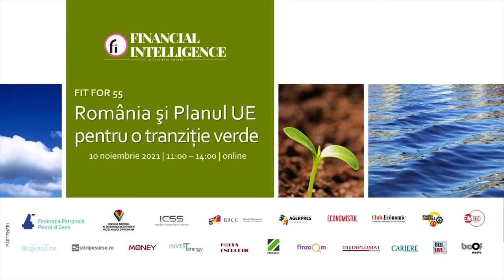Gabriel Dumitrașcu, Consultant Energie, la Dezbaterea Financial Intelligence - ”Fit for 55”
Gabriel Dumitrașcu, Consultant Energie, a fost speaker la Dezbaterea ”Fit for 55: România și Planul UE pentru o tanziție verde” organizată de Financial Intelligence, miercuri, 10 noiembrie 2021.

Evenimentul s-a desfășurat online și a fost transmis live pe platforma pe pagina de Facebook Financial Intelligence și pe canalul de Youtube Financial Intelligence.

Parteneri instituționali: Federația Patronală Petrol și Gaze (FPPG), ICSS, Camera de Comerț Româno-Britanică (BRCC), Consiliul Național al Întreprinderilor Private Mici și Mijlocii din România (CNIPMMR).

Parteneri media: Agerpres, România Durabilă, Economistul, Club Economic, The Diplomat Bucharest, FinZoom.ro, Revista Cariere, New Money, InvesTenergy, Focus Energetic, Money.ro, Stiripesurse.ro, Bugetul.ro, EM360, BiziLive TV.

Producție video: Boof Media.